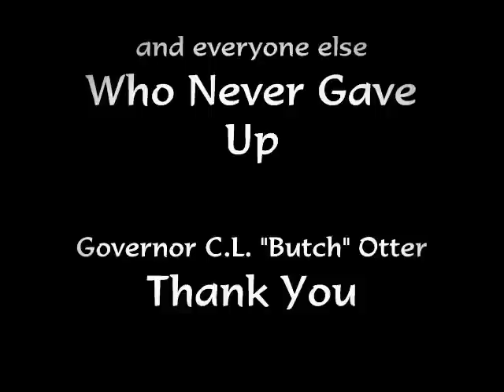SANDPOINT IDAHO BYWAY - BYPASS GROUND BREAKING BY BASHFUL DAN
U.S. Senator Mike Crapo, U.S. Senator Larry Craig, U.S. Representative Bill Salie, Idaho Governor C.L. "Butch" Otter, Senator Shawn Keough, Senator Joyce Broadsword, and other elected officials and dignitaries were on hand for the historic groundbreaking of the Sandpoint Byway.  Sandpoint Mayor Ray Miller and others never gave up on an idea that was nearly 60 years in the making.  Citizens were on hand to mark this day in history just as they will gather again on Friday, June 29th, 2012 for the Opening of the Byway or Bypass.   Bashful Dan Young encourages sharing of this video in email and on Facebook.